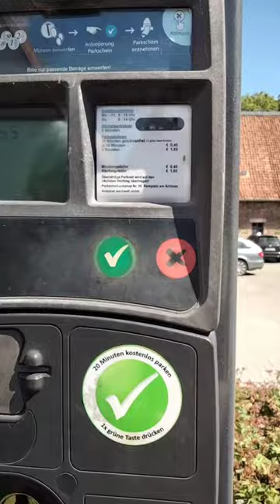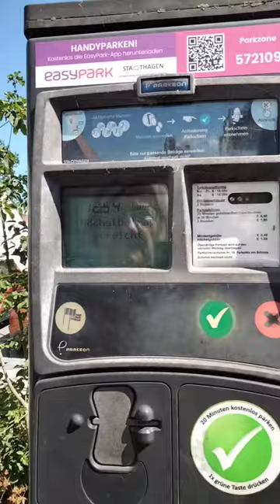How to pay for a Parking in Germany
как оплатить парковку в Германии